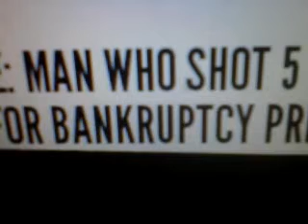Gunman Kills 5 in IHOP Shooting and Wound 7 Guard Members Included News Story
5 National Guards shot

Gunman Kills 4 at IHOP, Including Guard Members
Gunman Shoot 5 National Guard at IHOP Restaurant at least 7 Wounded 5 Dead

A gunman wielding an AK-47 opened fire on a table of uniformed National Guard members at an IHOP restaurant on Tuesday in an outburst of violence that killed four people, wounded eight others and put Nevada's capital city on high alert as the shooter unloaded his assault rifle in a bustling business district The shooter's motive was unclear, but family members said he had mental issues He had never been in the military and had no known affiliation with anyone inside the restaurant Five Nevada National Guard troops sitting together at the back of the restaurant were shot -- two of them fatally  Another woman was also killed, and the gunman, 32-year-old male of Carson City, shot himself in the head and died at a hospital
Witnesses and authorities described a frantic scene, in which the shooter pulled into the large complex of retail stores and shops just before 9 a.m., got out of a blue minivan and immediately shot a man on a motorcycle
An own looker said he grabbed his own weapon, but said it was too late to stop the shooter, who charged into the IHOP through the front doors "I wish I had shot at him but he was going in the IHOP," said the man who owns Locals BBQ & Grill. "But when he came at me, when somebody is pointing an automatic weapon at you -- you can't believe the firepower, the kind of rounds coming out of that weapon."
The gunman went all the way to the back of the restaurant to the back area and opened fire, Carson City authorities said When he left the restaurant, he got back in his vehicle, driving around in circles and shooting into the nearby businesses, shattering the windows of a barbecue restaurant and an H&R Block and a casino across the street Officers arrived minutes later and found the suspect and the person who was on the motorcycle wounded and lying in the parking lot. The names of the victims, including two male Guard members who were killed, were not immediately released As the attack unfolded, Nevada officials worried about the violence being more widespread They locked down the state Capitol and Supreme Court buildings for about 40 minutes, and put extra security in place at state and military buildings in northern Nevada As police interviewed dozens of witnesses after the shooting and kept the gathering crowd of media at bay, a body lay on the ground, covered with a white sheet except for the feet, clad in tan boots The Gunman  family raised concerns about his mental health in interviews with investigators He worked at his family's business in South Lake Tahoe and had no criminal history  The minivan he drove to the shooting was registered to his brother The shooting shocked some who knew him, including  his lawyer in a bankruptcy filing in January 2009, who called it an "aberration of his character."

"He's a gentle, kind man who was very helpful to friends and family," Laub told The Associated Press. "I couldn't venture to guess what would cause him to do something as horrible as this."

In the bankruptcy filing he listed more than $42,000 in outstanding debts for a car, several credit cards and some medical expenses. At the time he reported having $200 spread over three bank accounts and $923 in disability income, mostly from Social Security
IHOP Shooting in Nevada Claims 4 Lives
  Man opens fire in a Carson City restaurant